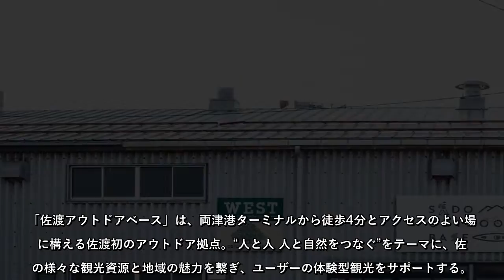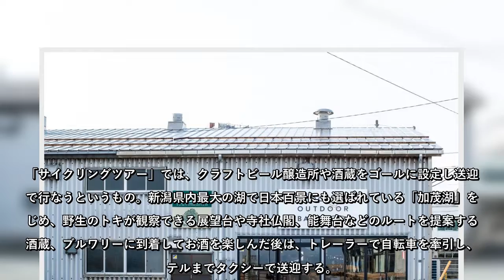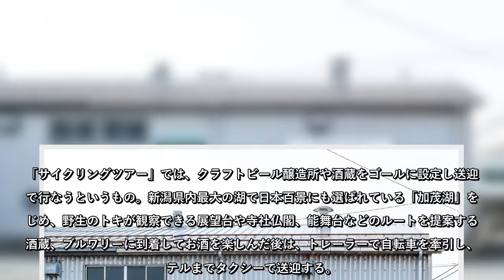佐渡のアクティビティ体験やサイクリングツアーが楽しめる「佐渡アウトドアベース」3月19日グランドオープン